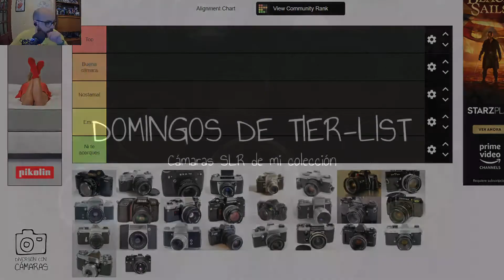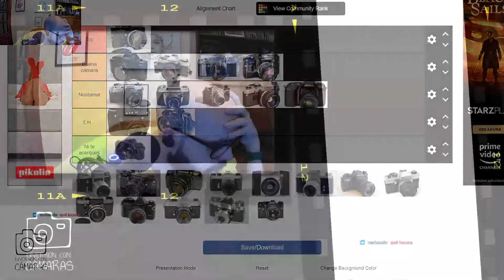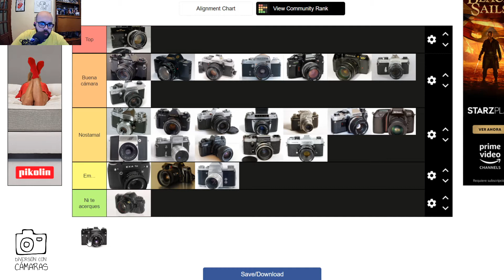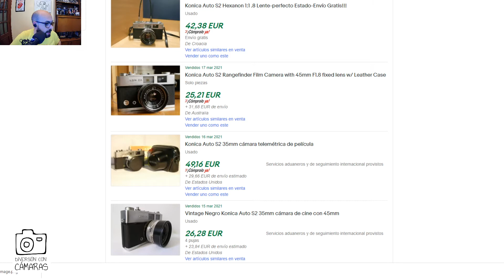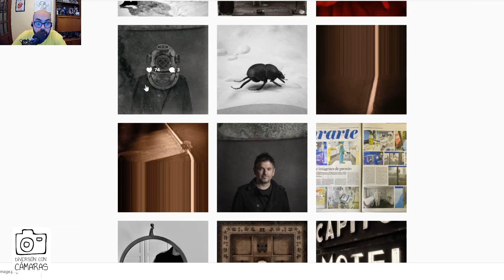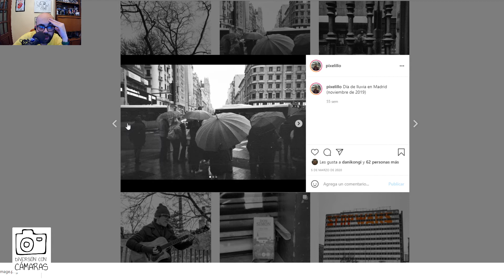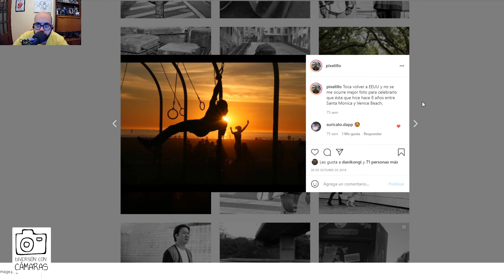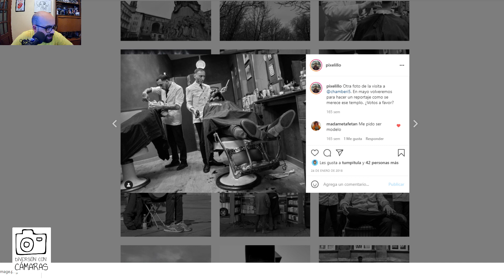1x05 TIER LIST DE CÁMARAS RÉFLEX ANALÓGICAS | Olympus AF-TWIN 10 | KONICA AUTO S2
Esta semana hemos hecho un tier list con una veintena de cámaras reflex analógicas de mi colección. Spoiler: Me meto mucho con la Olympus OM101.

Reviews de la Olympus AF-10 Twin y de la Konica Auto S2. Os enseño las colecciones de:

Recuerda, Diversión con Cámaras se emite cada domingo en Twitch